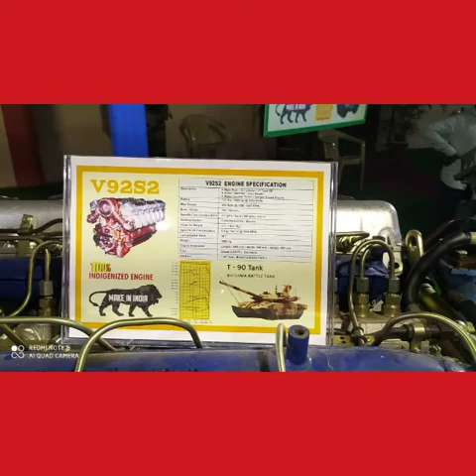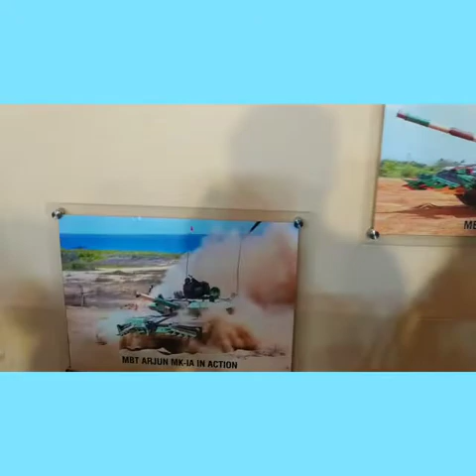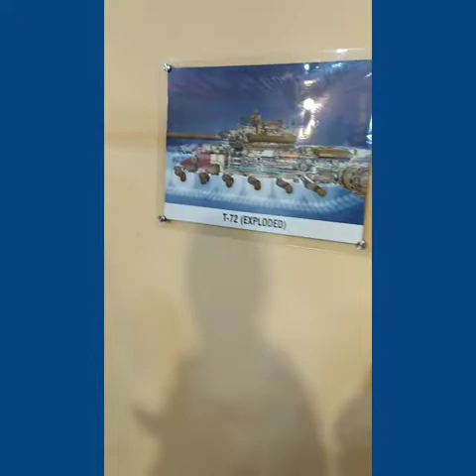ஆவடியில் அதிநவீன பீரங்கி கண்காட்சி